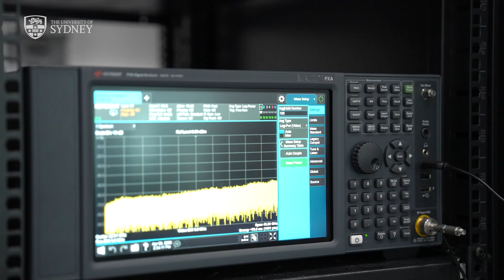Quantum Computing at the University of Sydney - David Reilly's new startup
Emergence Quantum, started by Professor David Reilly and Dr Thomas Ohki, is an advanced electronics R&D firm based at the University of Sydney delivering quantum technology’s “missing link”.

Bridging the usual gap between industry and academia, Emergence will work with companies the world over racing to realise the promise of the futuristic technology in quantum computing, drug discovery, cybersecurity, materials science and artificial intelligence.